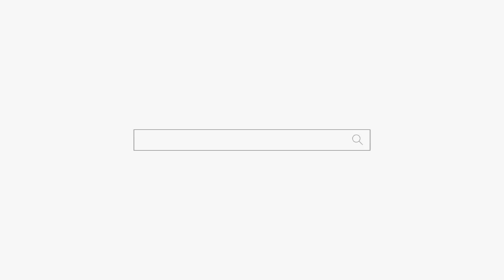묵언수행 중인 구독자ㅋㅋㅋ 용군TV 무당 동대문점집 강남점집 연화궁 설화궁주